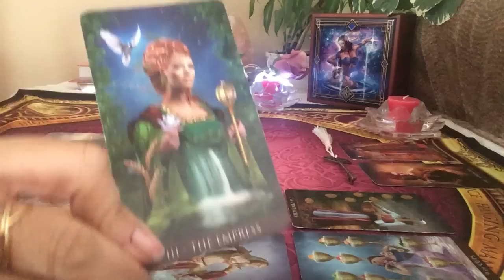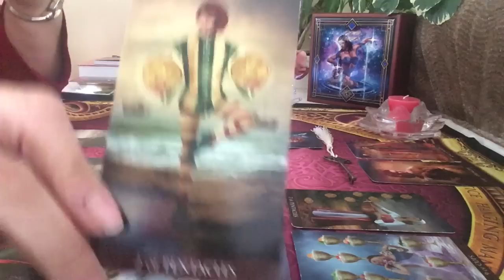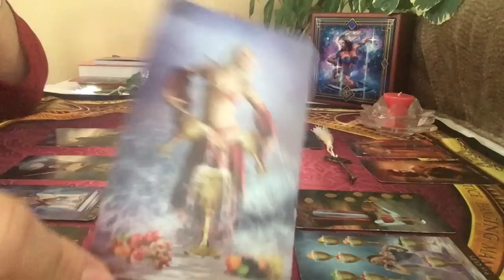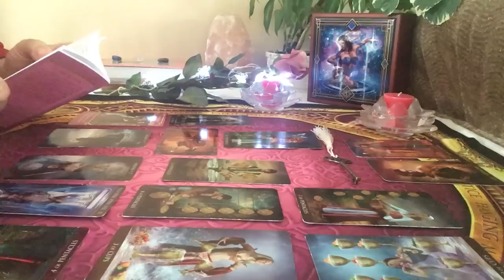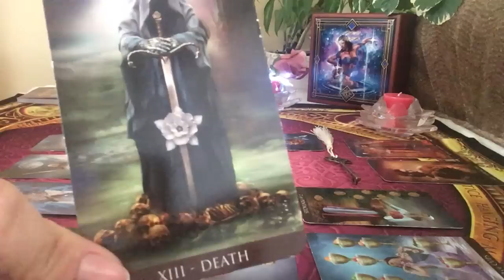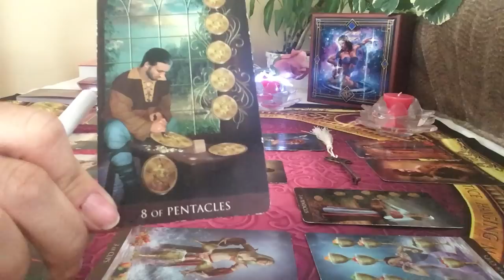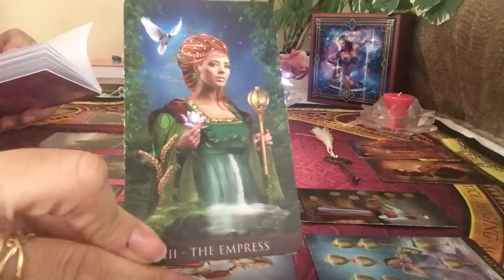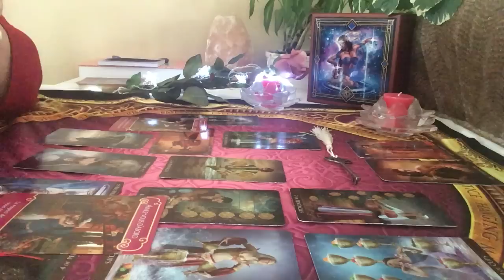Taureau Énergies sentimentales du mois de mars 2019